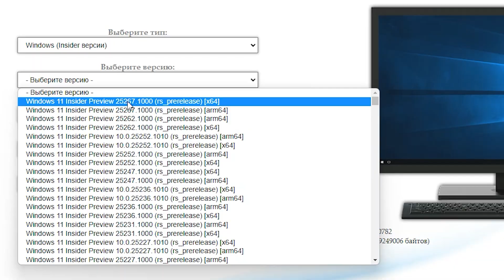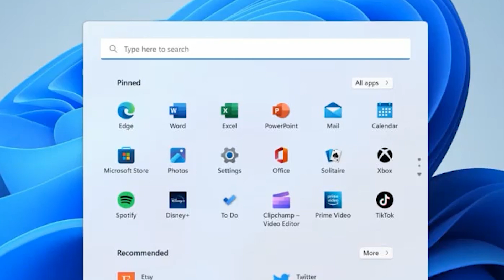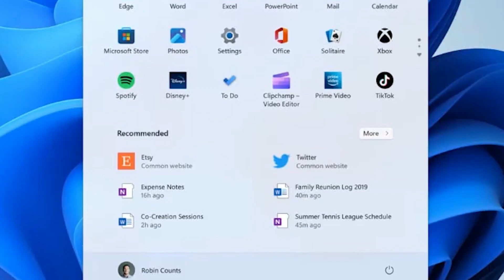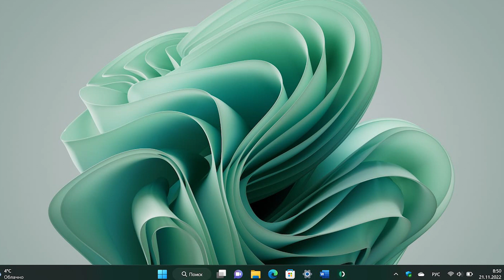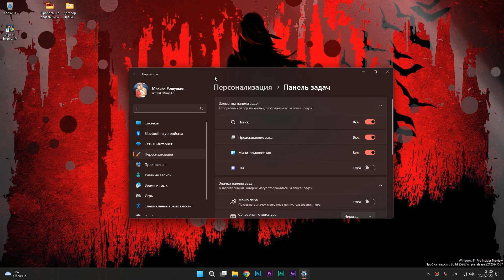Обзор обновлений Windows 11 Insider Preview Сборка 25247, 25252, 25262, 25267. ОБЗОР.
MICROSOFT не могут удивить никого в новых сборках Windows 11 Build 25247, 25252, 25262, 25267 (Канал Dev), которые доступны для тестирования всем пользователям предварительной оценки WINDOWS!
Новые функции. Почему для русскоязычного комьюнити мало новых функций.
Какие косяки устранены?  Почему новые функции доступны не всем. Как установить предварительную сборку на неподдерживаемый ПК и многое другое!